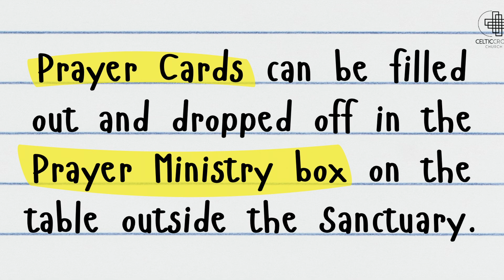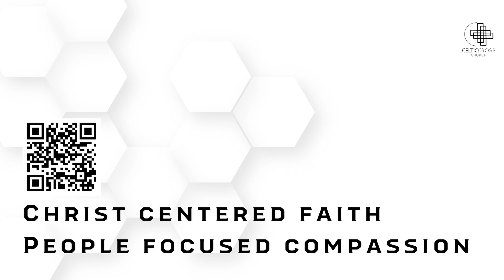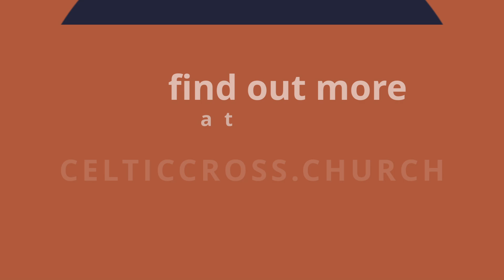This Week and Beyond - Celtic Cross Church - 9/8/2024